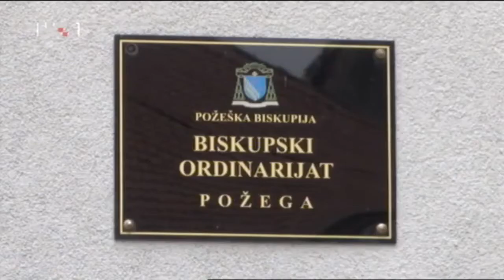Slavonski episkop Jovan posjetio biskupa Škvorčevića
U požeškome Biskupskom domu, 22. kolovoza biskup Antun Škvorčević primio je slavonskog episkopa Jovana Ćulibrka u pratnji oca Đorđa Teodorovića. Na susretu je sudjelovao prepošt požeškoga Stolnog Kaptola i katedralni župnik Ivica Žuljević te tajnik Krunoslav Juraković. Biskup i episkop razgovarali su o različitim pristupima događajima iz prošlosti  i mogućnostima da zajedničkim nastojanjima pridonesu prevladavanju problema, međusobnom  poštovanju, razumijevanju i suživotu. Susret je završio zajedničkim domjenkom  u Biskupskom domu.